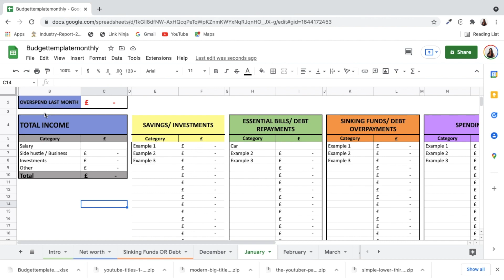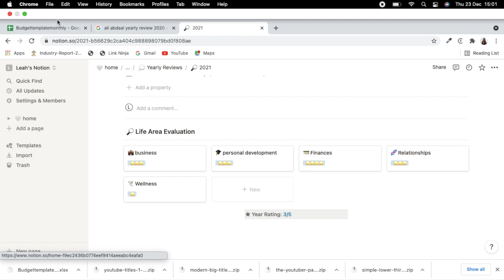how to reset your life for 2022 - getting my life together for the new year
how to reset your life for 2022 - getting my life together for the new year! my reset routine for the new year here are some of the ways I'm reseting and getting organised for the new year!

BUDGETING TEMPLATE